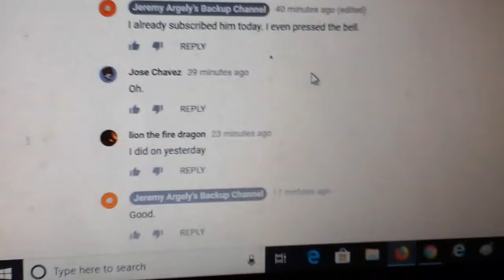I RUINED ED, ED N EDDY'S LOUD HOUSE!!! 😭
AND ITS ALL MY FAULT!!!